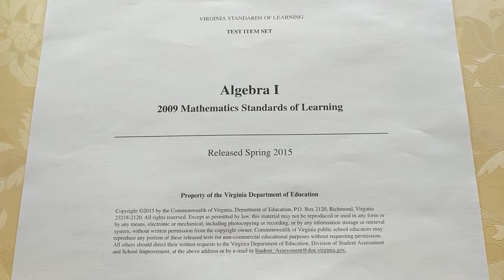Algebra 1 SOL REVIEW VA ONLY